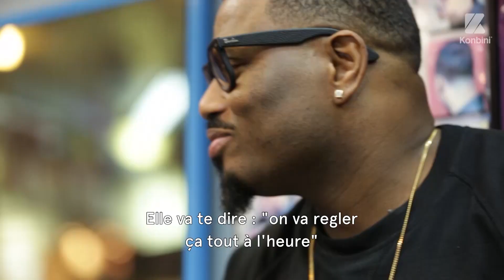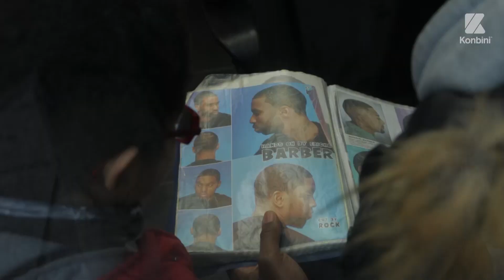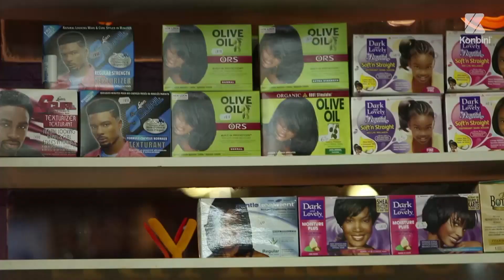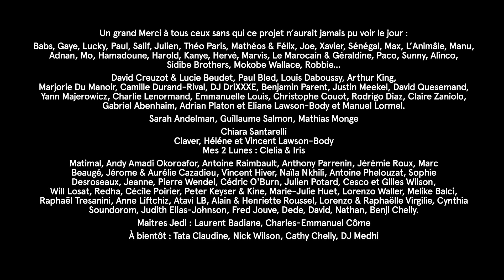Barber Show (S2 Ep2) : Smack That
"Moi j'préférais que ma mère me tape tout de suite, plutôt qu'elle me dise : "On va régler ça tout à l'heure""
Smack That, le deuxième épisode de la saison 2 du Barber Show !